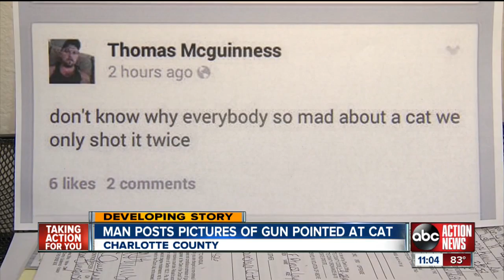Disturbing photo shows Fla. man pointing gun at cat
A disturbing photo posted on Facebook has a lot of people upset and Charlotte County Sheriff's deputies looking for the man in the picture.